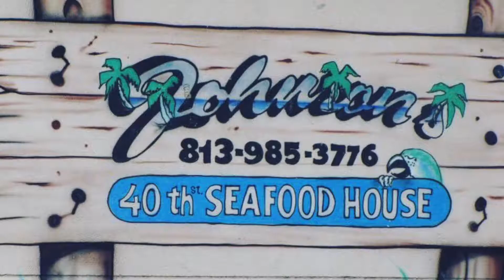Rookie Diary for Bucs Cornerback, MJ Stewart- Episode 3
Pewter Pirates follows Bucs rookie, MJ Stewart, throughout Training Camp as he adjusts to playing in the NFL